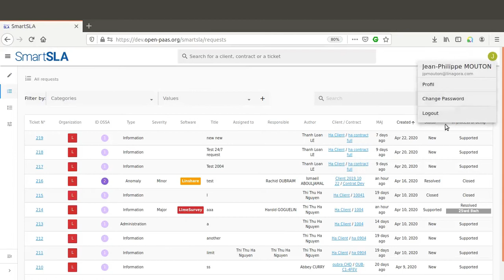Tutorial 1: Login SmartSLA and design presentation